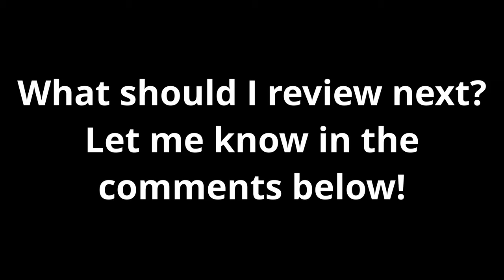Eating at DiMartino's Muffulettas | Food Review| (Bonus Po-boy Review)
Every sandwich is judged for what it has on the inside, the roommates as I like to put it. But we should really be focusing on its home, THE BREAD! A real muffuletta is quite simple but what takes it to that next level is its bun! Let's see if DiMartino's has them buns hun!

Munch on!